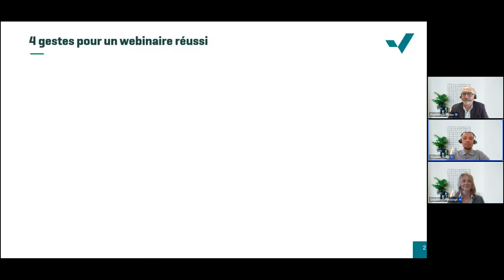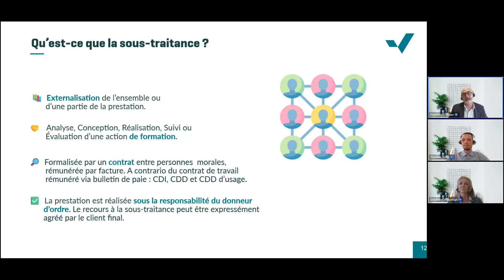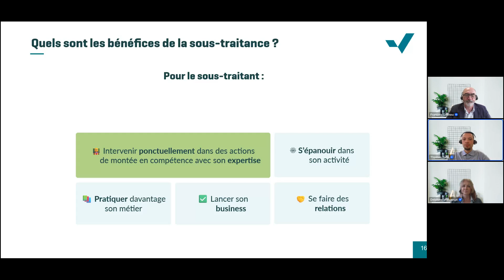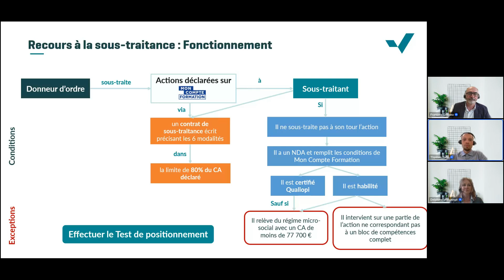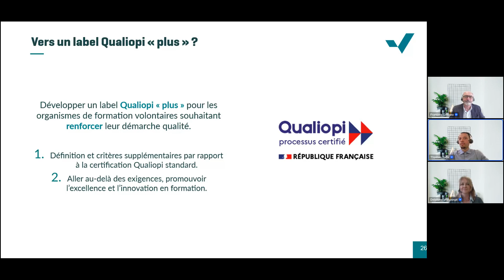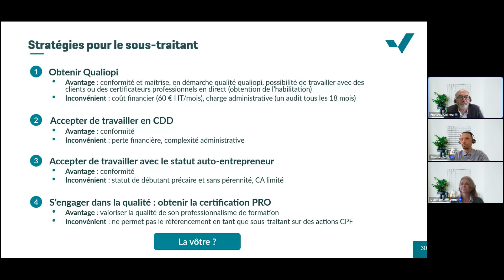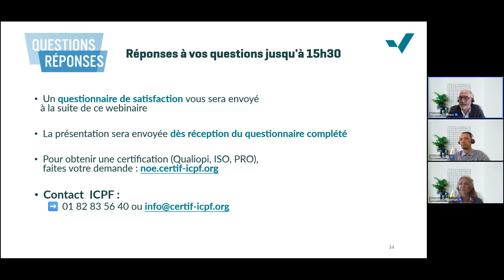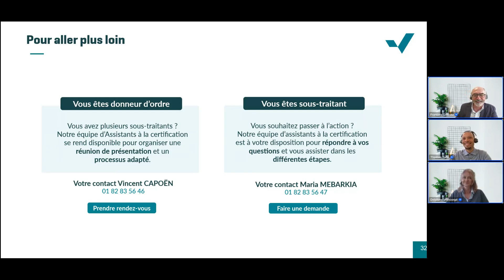Webinaire : Décret sous-traitance, CPF et Qualiopi en 2024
Dans le cadre de la loi sur le Compte Personnel de Formation (CPF), le décret présente un encadrement de la sous-traitance avec des exigences renforcées pour les donneurs d'ordre et les sous-traitants. Ce décret entraine notamment l'obligation de certification Qualiopi pour les sous-traitants selon plusieurs critères. Il est entré en vigueur depuis le 1er avril. Vous êtes sous-traitant ou donneur d'ordre faisant appel à la sous-traitance ?

Accédez au replay du webinaire avec l'intervention de François Galinou, Président de ICPF, le témoignage de Delphine Moncorgé, Fondatrice de Jao Learning, et l'animation de Thomas Talbi, Responsable Marketing Opérationnel?

Simplifiez votre compréhension des mesures du décret pour mettre en œuvre une stratégie adaptée. Identifiez les prochaines étapes à suivre pour démontrer la conformité de votre activité de formation en tant que sous-traitant ou donneur d'ordre.